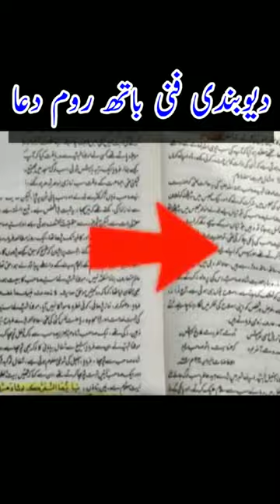Mufti Rashid mahmood Rizvi.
Mufti Rasid Mahmood Rizvi. Funni Dua. Funni Molvi.